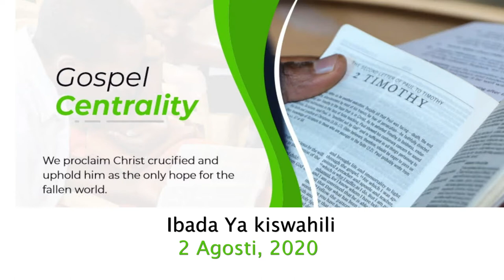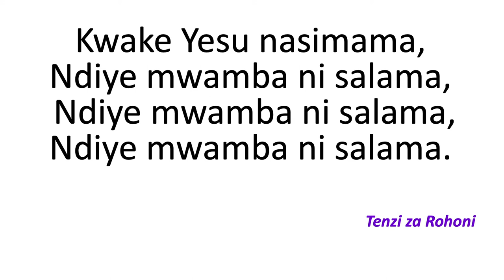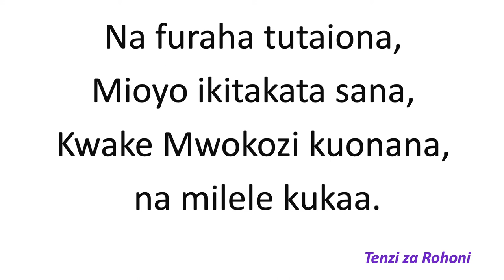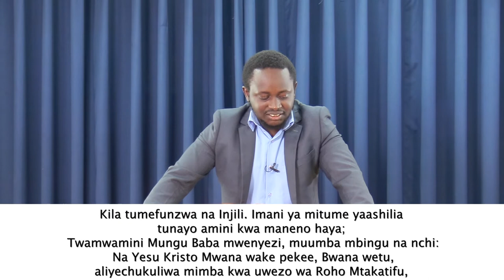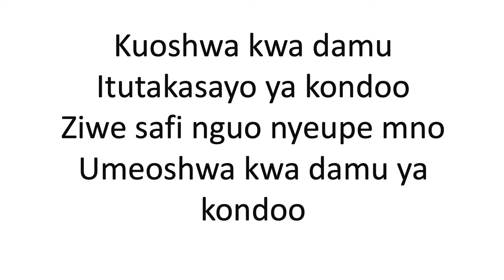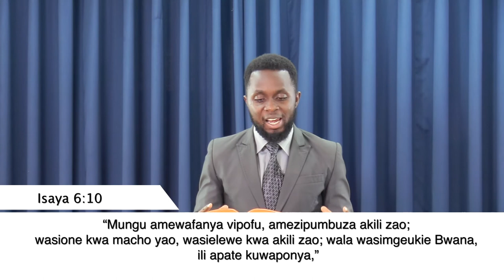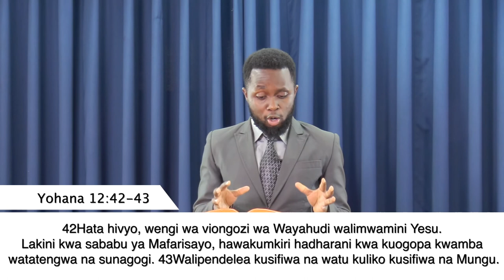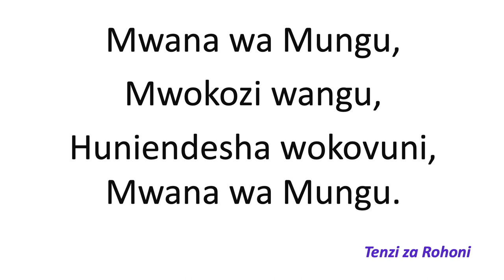Ibada ya Kiswahili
Jiunge nasi Jumapili kwa Ibada yetu ya Kiswahili tunapooendelea na masomo yetu kutoka injili ya Yohana. Jumapili hii tutashiriki pamoja kutoka Yohana 12:27-50.